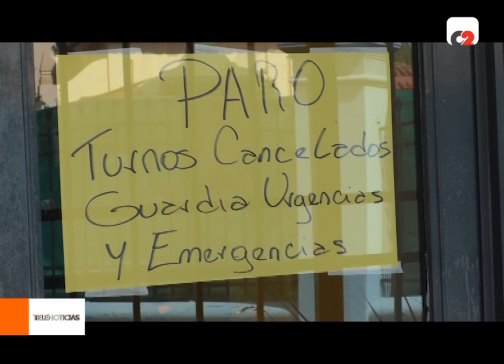Adhesión total a la medida de fuerza del personal de salud en los hospitales de la provincia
Planifican una nueva medida para los próximos días, si no reciben respuesta al pedido de paritarias.

🎥 Lic. Mariela Vallejos, integrante Coordinadora de Salud Córdoba Unida.